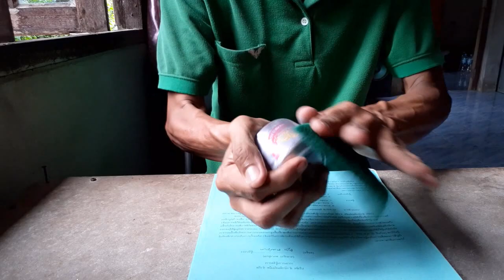ทำเตากระป๋องแอลกอฮอล์ไว้ใช้เวลาไปนอนเต็นท์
ทำเตาแอลกอฮอล์ใว้ต้มน้ำร้อนเวลาไปนอนเต็นท์